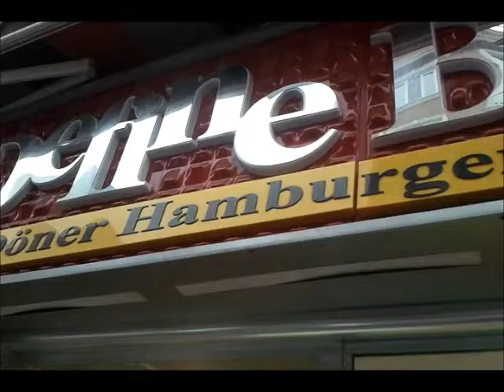Istanbul - Islak burger, S01-E03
Τελείως διαφορετικό burger, τρυφερό, ζουμερό, νοτισμένο, απλό. Μια πικάντικη σάλτσα τομάτας, ένα καλό μπιφτέκι, μερικές πίκλες και αφράτο ψωμί. Παραμένει σε θάλαμο ατμού να νοτίσει. Τι να πω; πεντανόστιμο!
Θεωρείται το "απόλυτο βρώμικο" της Πόλης και το ιδανικό φαγητό μετά από μεθύσι. Μην ρωτήσετε ποιός μεθάει!